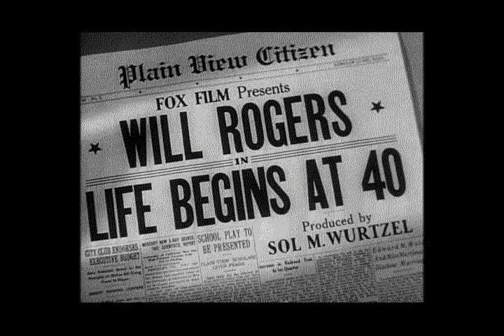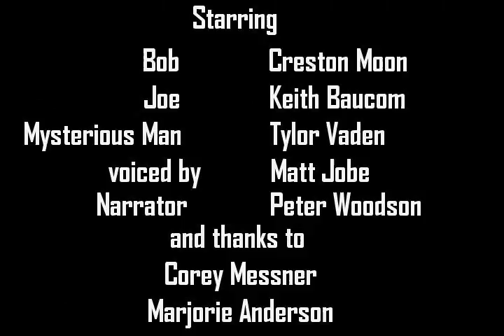The Statue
A short film about a haunting statue in RSU's Will Rogers Auditorium. This was made for Dr Foley's Cinema Class.